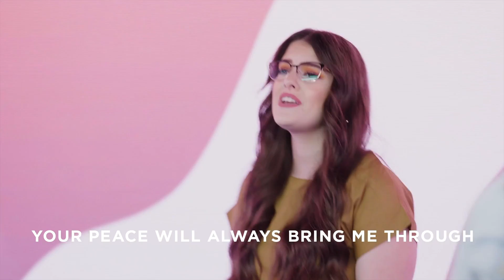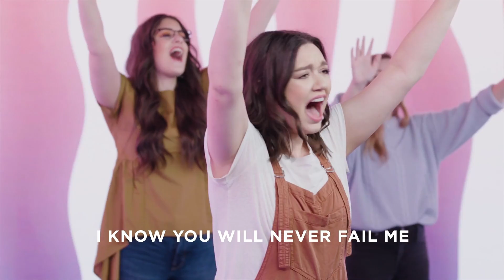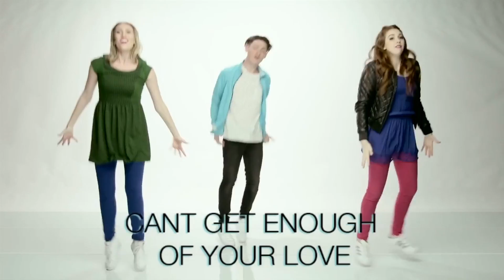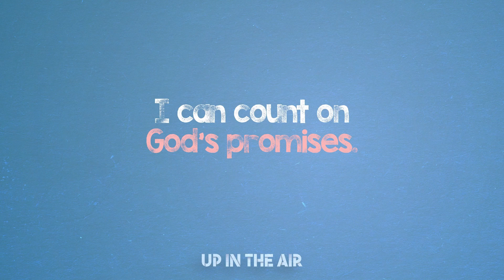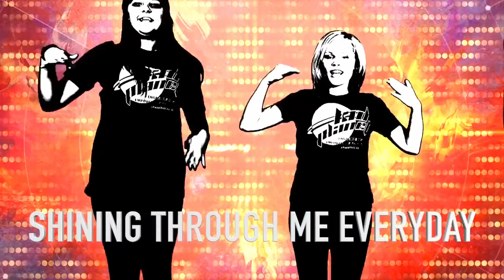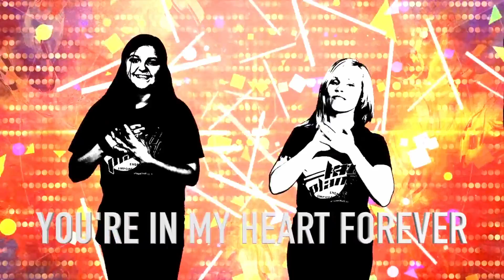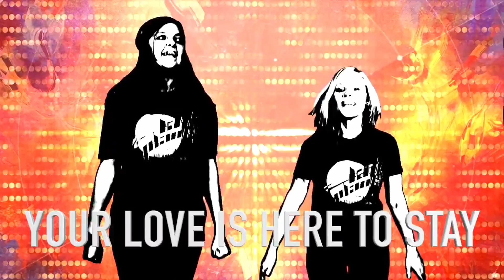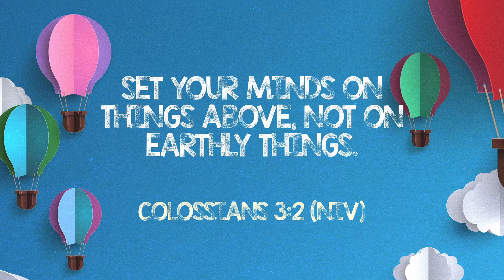Granite Kids | Up In The Air | Week #3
@GraniteKids continues their series called UP IN THE AIR! The big idea for this weekend is "I can count on God's promises". We hope you have a great time at our Granite Kids experience!